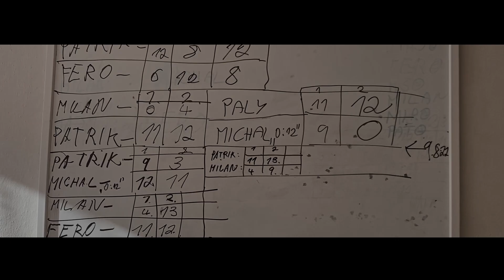ŠKMH Slovakia stolný tenis